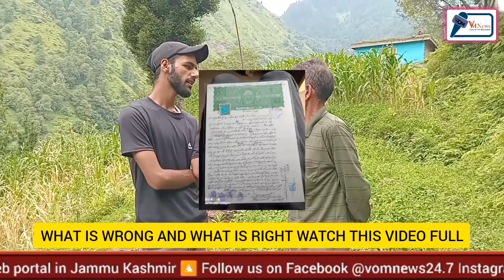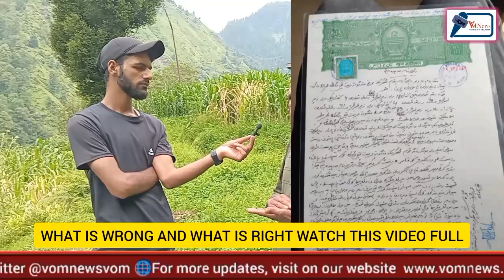kya Kisi Ki Zameen ke sath yah karna jayaj hai: Dekhye Zilah Doda ki Tehsil Marmat se ye Report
kya Kisi Ki Zameen ke sath yah karna jayaj hai || kya sach hai our kya jhooth hai||

Reports prince_suheer